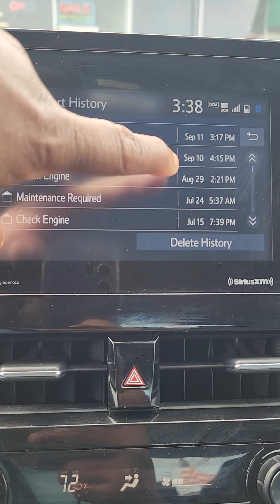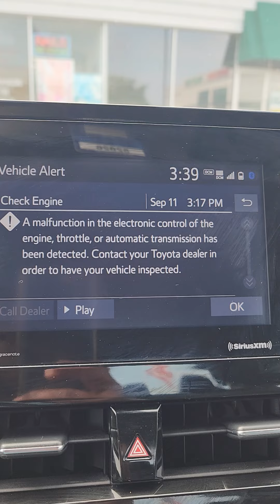Code went out came back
they need get to Detroit three casinos see who walking in a up to a machine hitting since it went out popped up again at 3:17